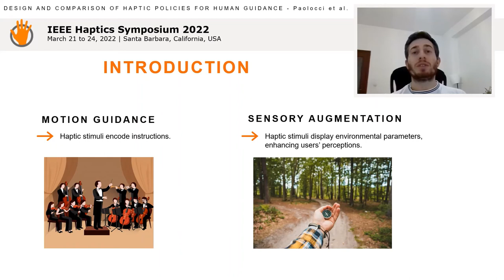Paolocci et al., Design and Comparison of Haptic Policies, IEEE Haptics Symposium 2022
G. Paolocci, T. Lisini Baldi, L. Sampieri, D. Prattichizzo, Design and Comparison of Haptic Policies for Human Guidance, Proceedings of IEEE Haptics Symposium 2022
Abstract: In this work we compare haptic-based human guidance approaches. We considered both delivering to the user step-by-step instructions towards the goal, and a sensory augmentation policy that provides the knowledge necessary to complete the task using a self-selected strategy. The approaches were evaluated in a collaborative scenario with couples of participants carrying a bulky object under the sole guidance of haptics. Stimuli were generated by a vibrotactile belt according to three haptic policies. Results revealed that the availability of the direction to the destination was a crucial aspect for achieving best temporal performance and high usability ratings.